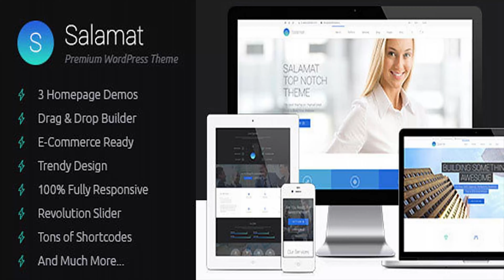Salamat - Multipurpose WordPress Theme | Themeforest Website Templates and Themes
Salamat is a modern WordPress theme made to look awesome on any size of screen. Salamat is ideal theme for any agency like creative design agency, web development agency, PR agency, fashion agency, as a theme for startup company or well established company. It would also look great for product or service